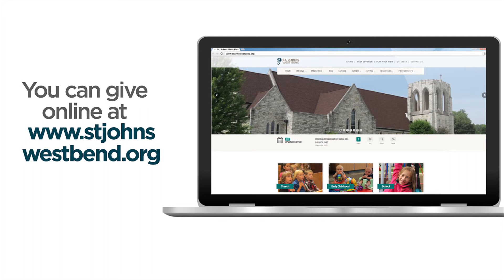How can I give?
Connecting, Caring, and Sharing in Christ through stewardship.